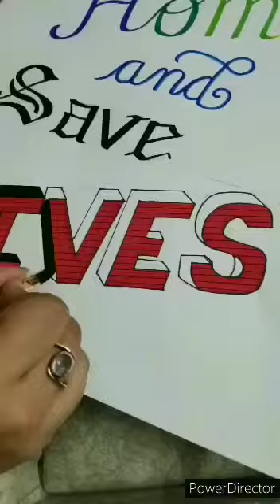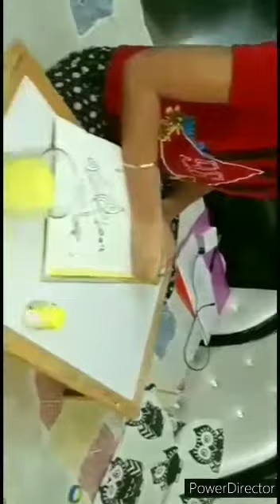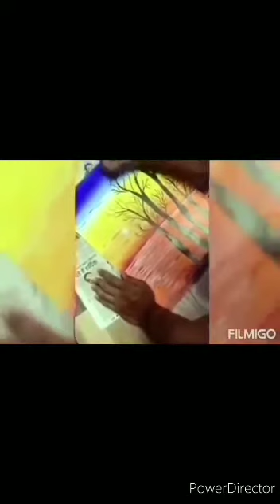VSPK/R/ Drawing The Covid Blues In Magical Colours /22.06.20 to 27.06.20